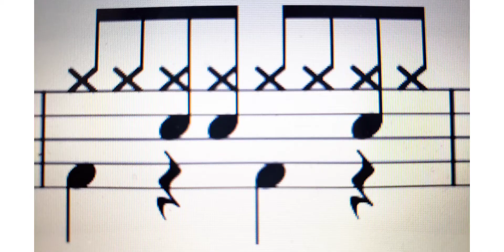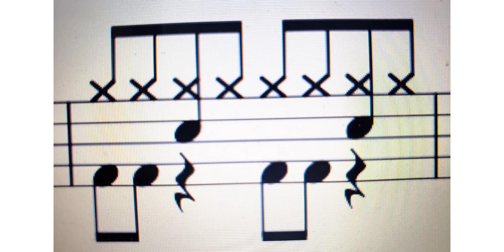Grooves Inicias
* Projeto: MUSICANDO NA PEDREIRA II
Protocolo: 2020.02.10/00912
Proponente: Atelier dos Curumins

- Apoio:
BIP, Fresenius Medical Care, Facebook, LacLaw Consultoria Empresarial, Quarteirão da Música, Associação Casa dos Curumins

- Apresentação
PROMAC, Cidade de São Paulo Cultura, Cidade de São Paulo

* Projeto: MUSICA PARA EDUCAR E TRANSFORMAR

- Patrocínio
ENEL